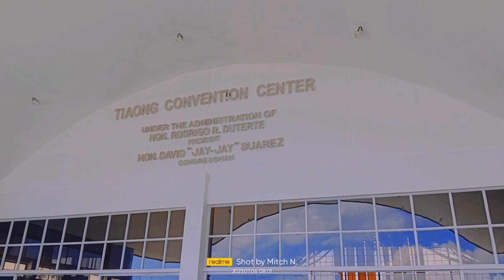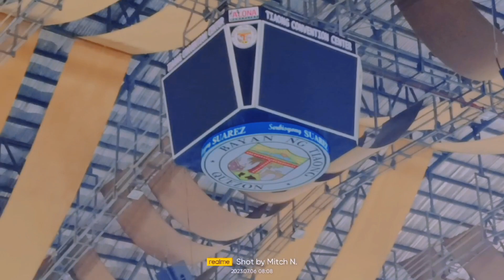LAST REHEARSAL FOR GRADUATION @JULY 7 2023